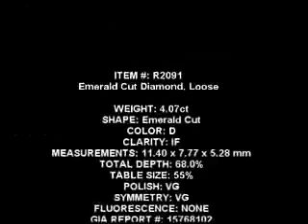4.07 D Internally Flawless Emerald Cut Diamond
GIA graded